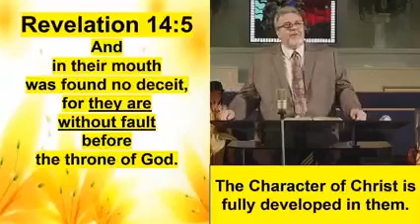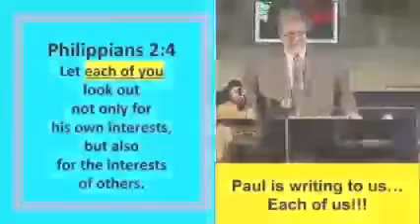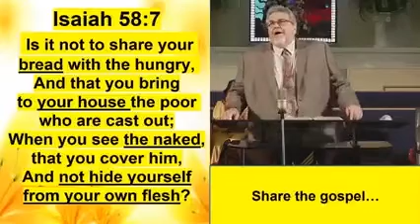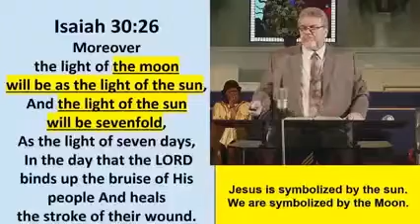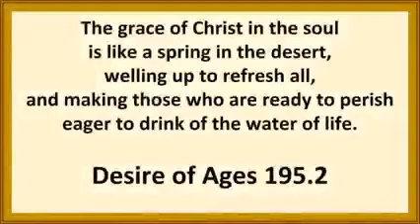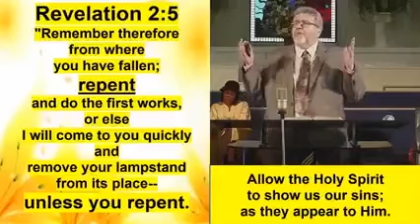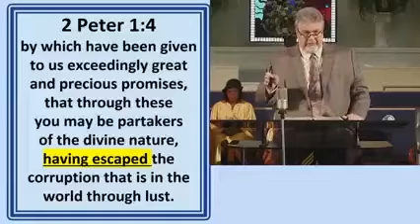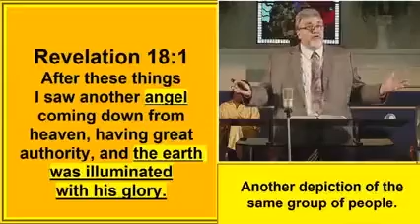Part.42 of Series "Our book REVELATION Verse by Verse"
Revelation 14:1-21:6  Pastor Chuck Woods explains straightforward and easy to understand every single verse of The Book of Revelation.